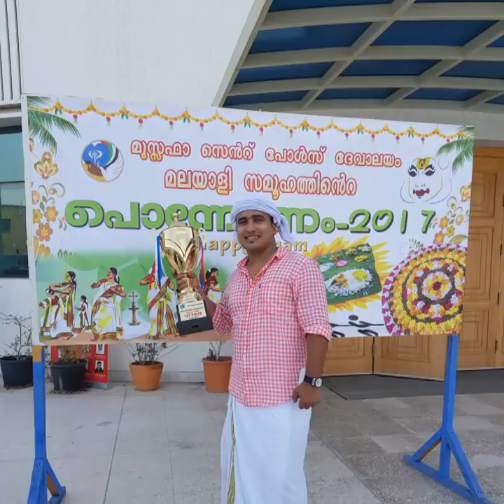Ponnonam 2017 Abu Dhabi